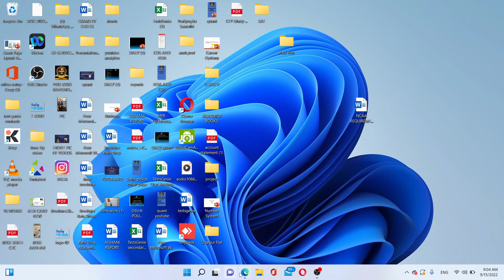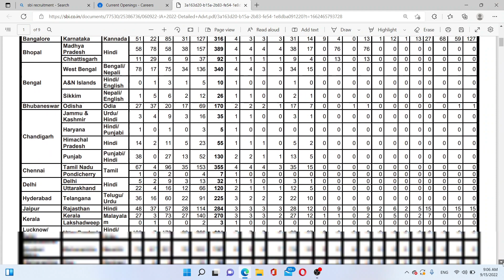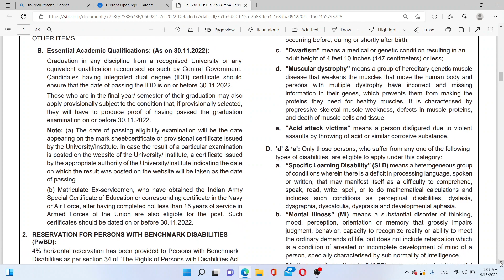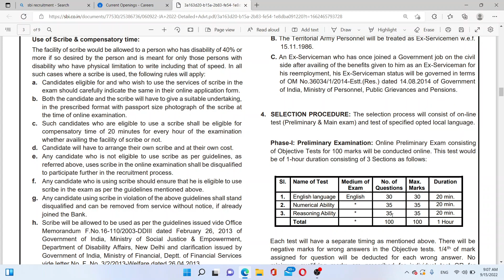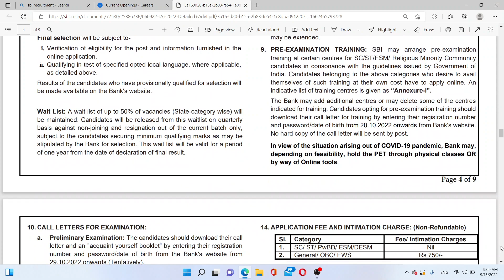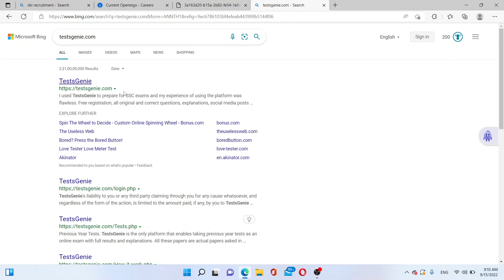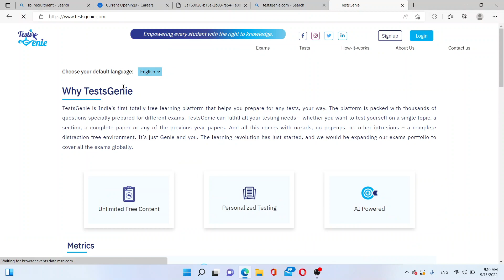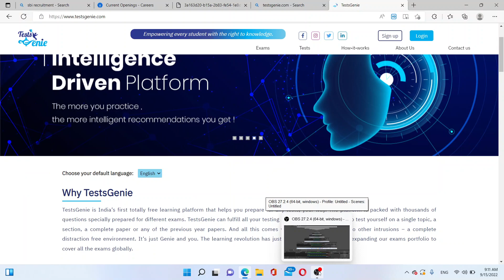SBI JUNIOR ASSOCIATE/CLERK-2022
Link for the vacancy-